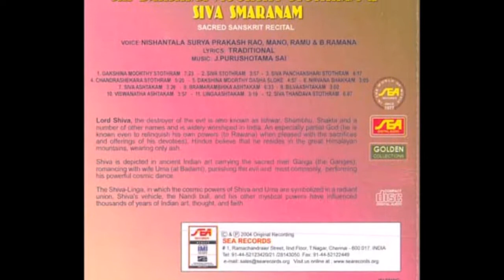Sri Dakshina | Mano | Sri Dakshina M oorthy Stothram & Siva Smaranam Sacred Sanskrit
Mano  | Sri Dakshina M oorthy Stothram & Siva Smaranam Sacred Sanskrit